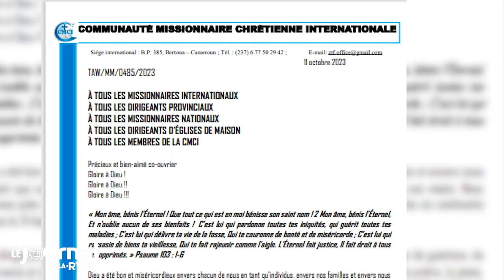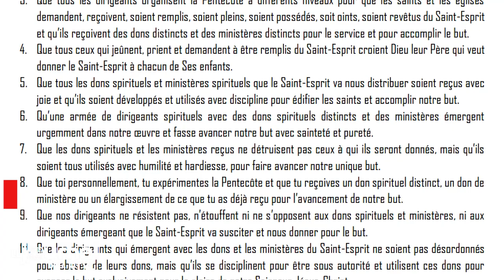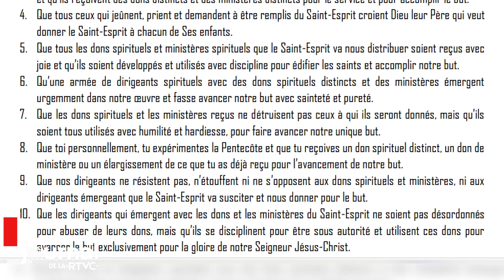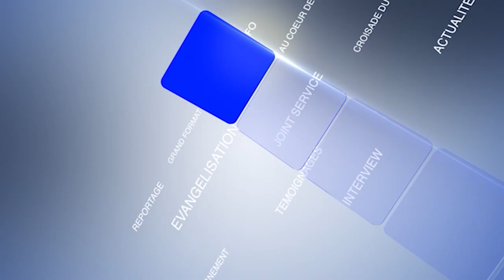LE JOURNAL DE LA RTVC DU 16 OCTOBRE 2023